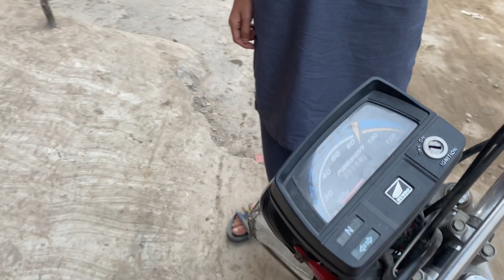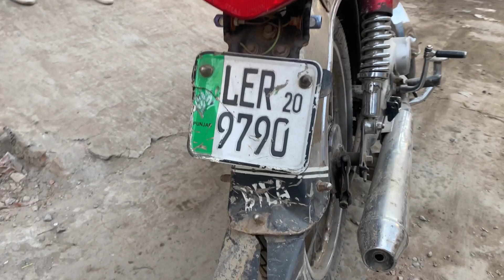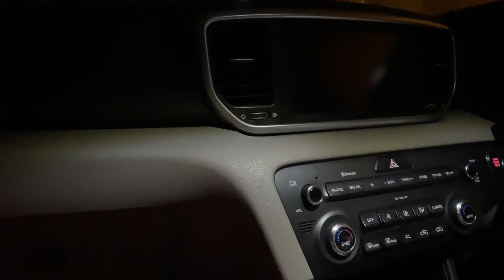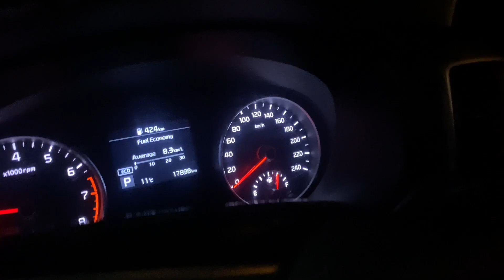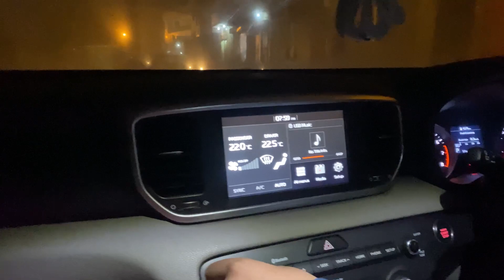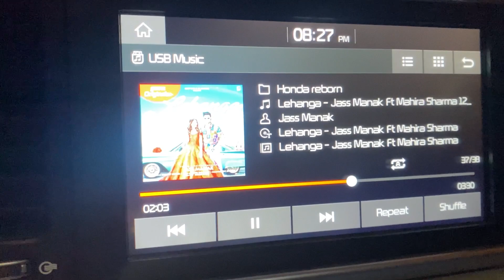7th Vlog ( Aj Hamara Accident Ho Gya ) 😭😭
Victor funny video pubg
Victor funny video bgmi
Wait For victor iq
Wait For victor
bgmi funny victor video
bgmi victor funny video
bgmi victor funny shorts
pubg victor funny video
pubg victor funny shorts
funny bgmi video
funny bgmi shorts
victor iq 999
victor 999 iq bgmi
victor snipe snipe wait for end
Victor iq funny video
Victor vs full squad
Victor squad pubg
pubg mobile new update 2.2 NUSA
nusa new update pubg mobile
2.2 new updates pubg
Victor iq in pubg
Victor funny moments shorts
Common sense on Tiktok
Meme react on Tiktok
el de la guitarra
Victor
jevel
Victor cibrian
Victor wembanyama
Bgmi live
Bgmi ban
Bgmi gameplay
pmwi
aliop

Victor funny video
Victor funny video pubg shorts
Pubg funny victor tips
Pubg Mobile
bgmi trending video
Pubg mobile wtf moments
Pubg Meme
Pubg Meme video
Pubg Meme song
bgmi Meme
bgmi memes gameplay
Wait For @khaby lame entry
pubg mobile
shorts
bgmi victor funny song

pubg gameplay
pubg funny shorts
pubg mobile shorts
pubg whatsapps status
pubg tiktok funny video
Victor attitude in bgmi 🤣
bgmi funny short
pubg funny short video
Victor iq in bgmi
bgmi funny moments
bgmi funny moments shorts
Victor
bgmi funny memes
bgmi attitude
pubg funny memes
pubg shorts
bgmi shorts
youtube shorts
trending video shorts
viral shorts
battlegrounds mobile india shorts
Wait For End 🤣 Victor always OP
battlegrounds mobile
wait for victor
wait for end
1millionyt

Today I am streaming pubgmobile. Other popular games:
PUBG Mobile
Garena Free Fire
Among Us
Call of Duty Mobile
Fall Guys
Fortnite
Roblox
Minecraft

pubgmobile gameplay
pubgm shorts
bgmi
bgmi unban
bgmi ban
bgmi ban news
bgmi news updates
bgmi new update
pubg
pubg mobile
bgmi news
bgmi update
bgmi banned
bgmi live
soul
pubg
pubg mobile
munno
awm
sniper
Iphone
handcam
amr
best loot
pubg mobile turkiye
pubgm
pmgc
pmpl live
pubg mobile gameplay
bgmi gameplay
funnymoments in pubg
funnymoments in bgmi
funny moments bgmi
funny moments pubg
funny memes

Victor vs Victor 😂 immortal victor

pubg mobile clutch
Victor vs full squad in bgmi 😂 funny
fastest clutch in bgmi
fastest clutch in pubg mobile
bgmi comedy video
sensitivity
Gyroscope Sensitivity in pubg mobile
Gyroscope
Gyroscope Sensitivity
pubg mobile tips and tricks
pubg new updates
Best sense in pubg mobile
clutchgod leaving godl
How to
bgmi funny gameplay
highlights pubg
youtube shorts
memes funny
subs my Channel
Tashkent
Bgmi Mulya
FunLix PUBG
Kani Shorts Clips
SteF
Naro
Mr Rayon gaming
Rich legend max
Ms
Fx Diwana Ga

Victor funnymoments 😂 Wait For End
Victor 9999 iq in bgmi 🤣

Victor iq 999 in pubg mobile 😂

tips and tricks you need to know in pubg mobile